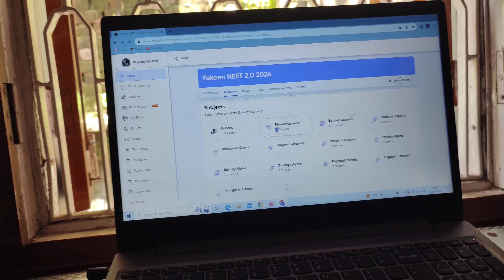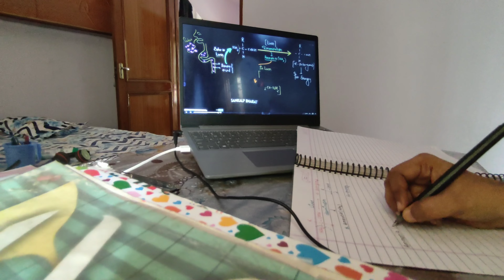12 hour study vlog 📚 | Day 2 of 21 days study vlog challenge 💯 backlog completed | neet2024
12 hour study vlog 📚 | backlog completed | neet2024 - Day 2 of 21 days study challenge 💯
A day in life of neet aspirant 🎒- day 1 of 21 days study vlog challenge 🤝
physicswallah_ki gang
physicswallah_akakh_pan dey
physicswallah appdownlo adsktejas
neet2023 daterelease
neet2023studyvlog yakeen2. 02023studyvlog
blissfulstudynee taspiran t2 023
hi#14hoursstudyvlog
.ophysicswallah2023
Studyvlog 1sttestofyakeen2. 02023
Neet2023 yakeen2. 02023
.02023batch
Aiims Hostel room vlog
Aiims hostel room tour
Aiims room vlog
Aiims hostel vlog
Aiims campus tour
Neet aspirant Aiims hostal vlog
Aiims offline students vlog
Aiims campus hostel vlog
A day in the life ofa neet aspirant 11th grade
A day in the life ofa neet aspirant quarantine
tnootmatiuatinnal

physicswallah_ki gang
physics_ wallah_best_ever_motivation
physicswallah app downlo adsktejas
background music
pomodoro live
pomodoro
yakeen batch
yakeen 2.o
alakh sir
yakeen3.0
yakeen
aakash institute
allen
motion institute allen kota neet vlogs
aiims delhi
doctor
neet life
how to crack neet 2024
crack neet
medico minions live
MEDICO MINIONS
himanshu rawal
can i crack neet 2024 strating for now
day in my life
day in neet asprients
neet 20244 update
neet dropper
neet2024 eligibility criteria
neet motivataion
study vlogs
productive day in my